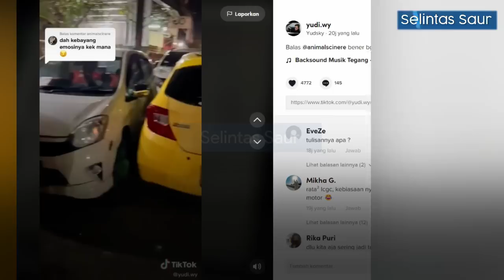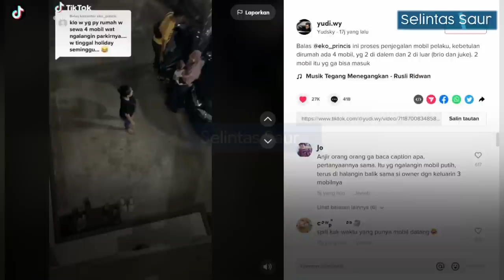Kapok! Parkir Sembarangan Depan Gerbang Sampai Halangi Pemilik Rumah, Mobil Ini Dikerjai Balik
Sebuah mobil yang parkir sembarangan di depan gerbang rumah hingga sang pemilik rumah kesulitan beraktivitas viral di jagad maya.
Dalam video yang diunggah oleh akun TikTok Yudsky terlihat sebuah mobil berwarna putih terparkir didepan rumah hingga menghalangi sebagian gerbang masuk.